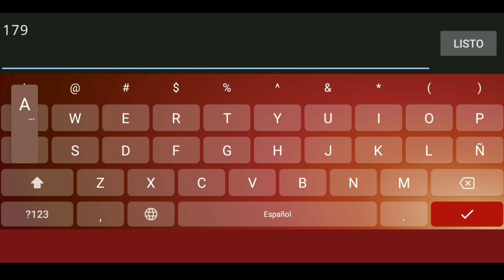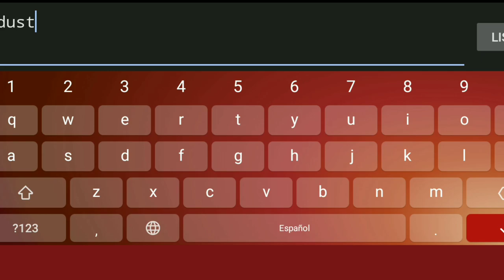"ADUST" 100% [EASY DEMON] by F3LIXSRAM | (Geometry Dash)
Adust
User: F3lixsRam
10 stars* Easy Demon 😈
Song: Boss fight - Adust
Attempts: 179 Attempts
Easy Demon #65 of the E.D. List 😈
Demon #69 of the Demon List 👿